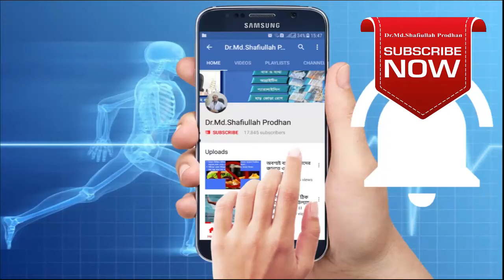চিকুঙ্গুনিয়া জ্বর আবার আসছে || হলে কি করবেন || Chikungunia fever || Chikungunia Pain || Treatment